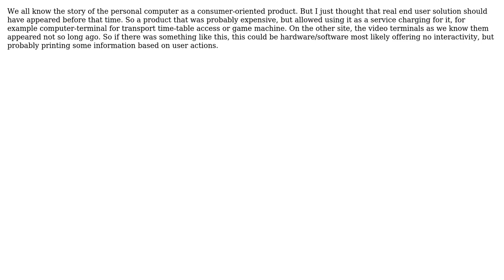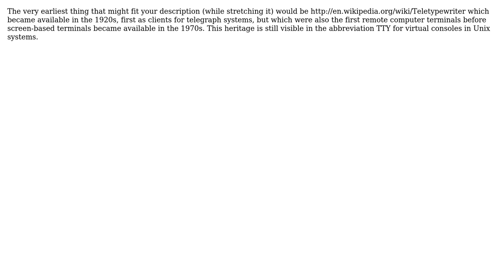Software Engineering: What was the first consumer-oriented hardware/software solution?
With thanks & praise to God, and with thanks to the many people who have made this project possible! | Content (except music & images) licensed under CC BY-SA | Music | Images & others | With thanks to user Robert Harvey user Michael Borgwardt user Maksee user KeithS and the Stack Exchange Network Trademarks are property of their respective owners. You are responsible for your own actions.